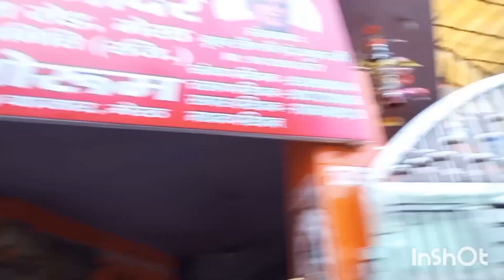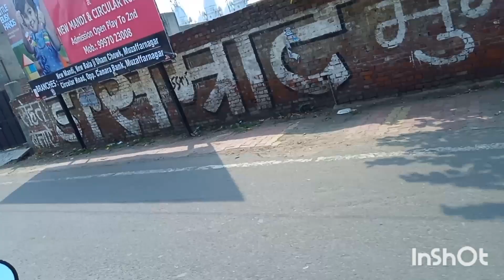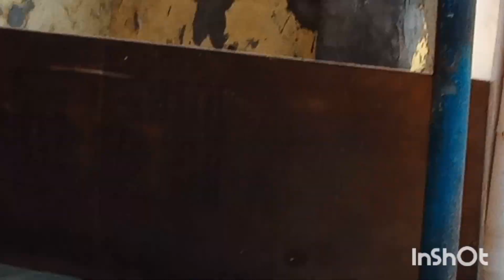आज स्कूटी ने दिया धोखा||घर से आते समय रास्ते में हुआ स्कूटी में पिक्चर